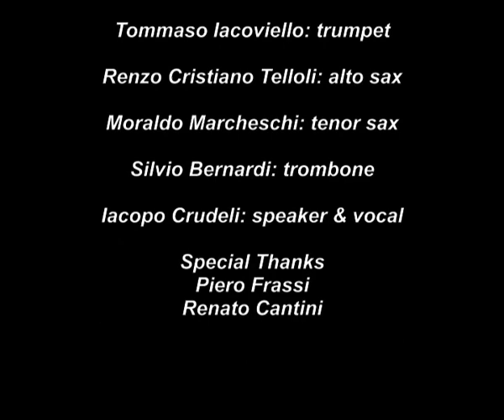Nico Gori Swing 10tet - Puttin' on the ritz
Composed by Irving Berlin
Arranged by Nico Gori

Audio editing Piero Frassi
Video editing Renato Cantini